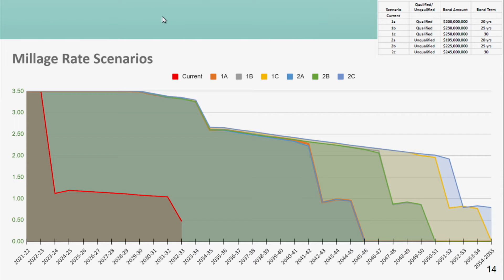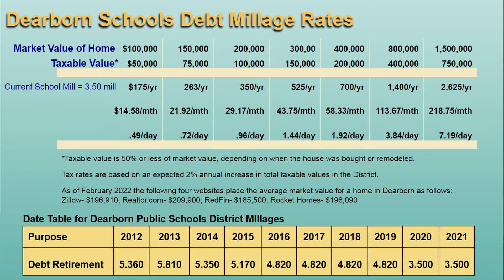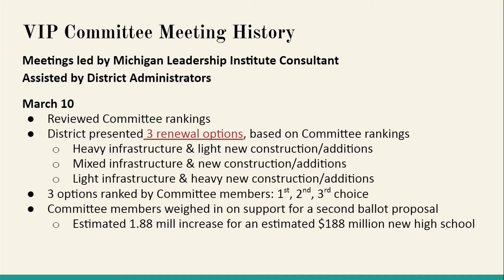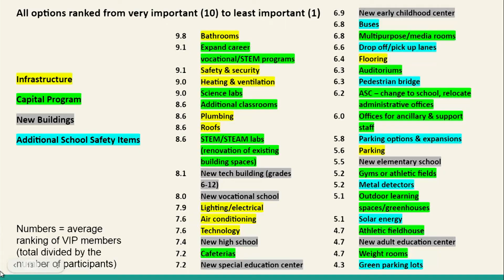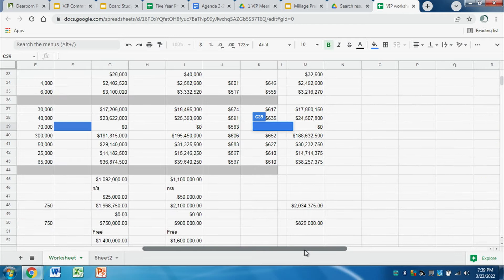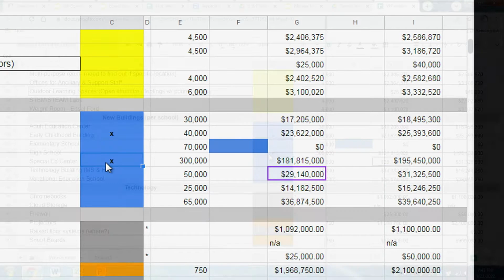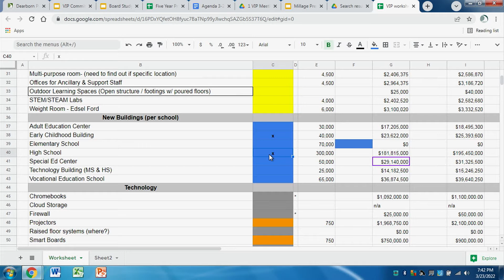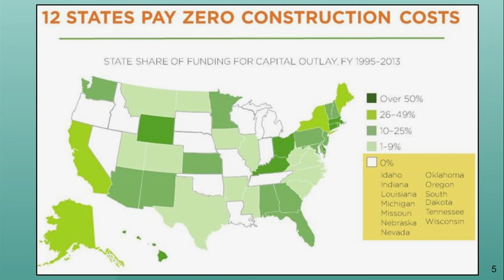March 23, 2022, P12 Special Board of Education Meeting. part 2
Dearborn Public Schools March 23, 2022, P12 Special Board of Education Meeting - Discussion of the Potential 2022 Bond.  Part 2.